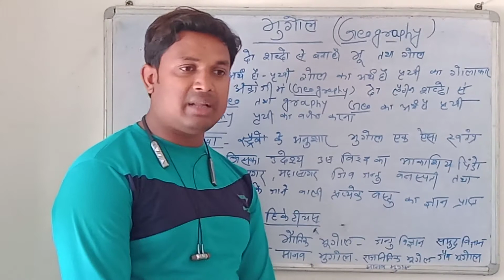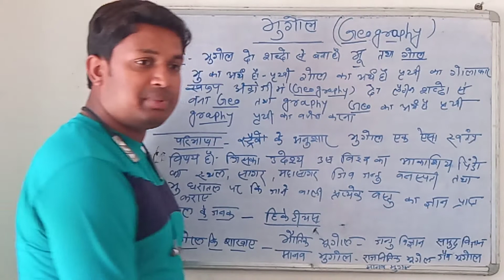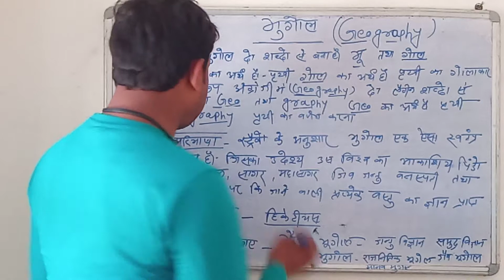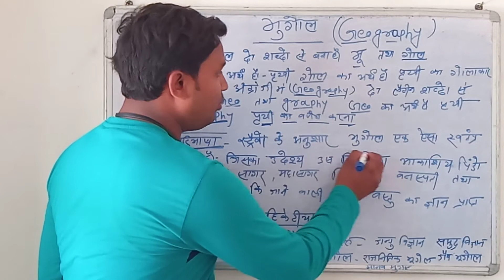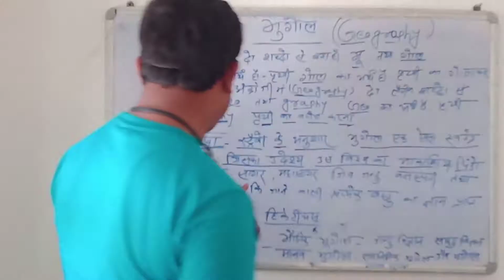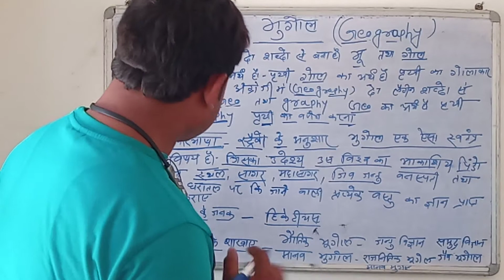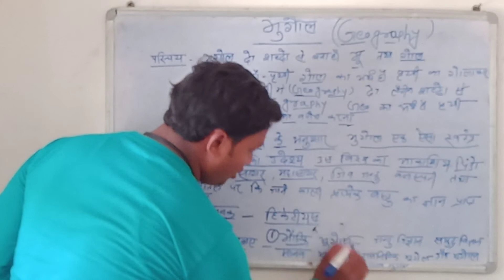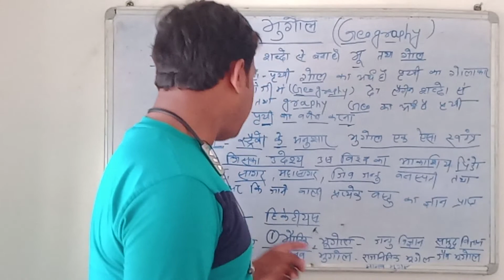Class 7 Geography Introduction Of Geography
by rabindar sir